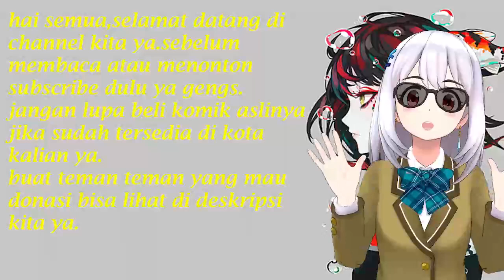Tahan Putri Imejmu Hilang Chapter 127 Kami Tidak Akan Membiarkanmu Pergi Jauh